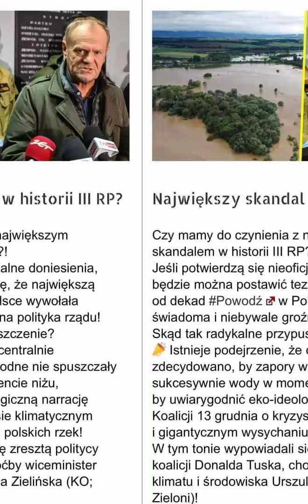Oby to były tylko insynuacje